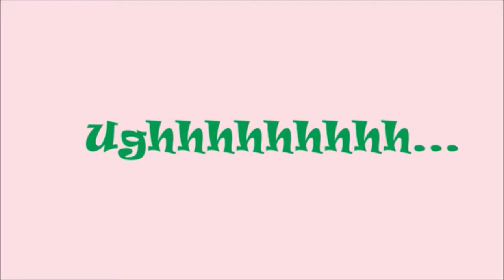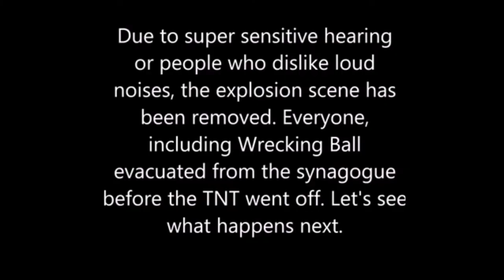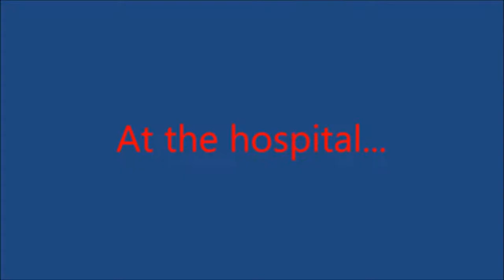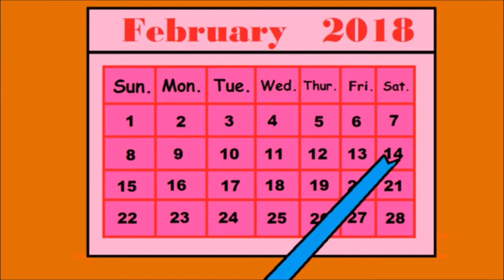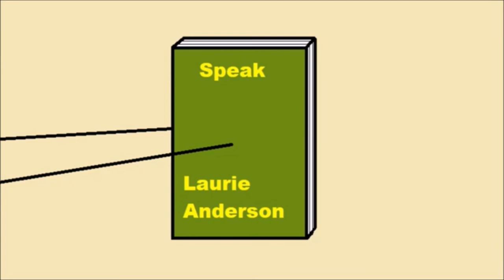Fun Wrecking Ball!!! Try Not To Laugh Challenge - Animal Track